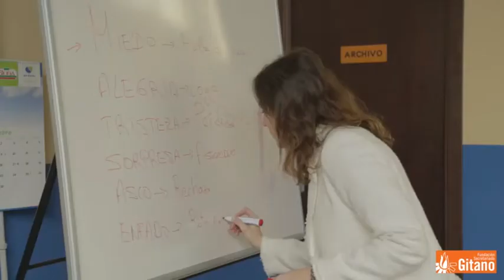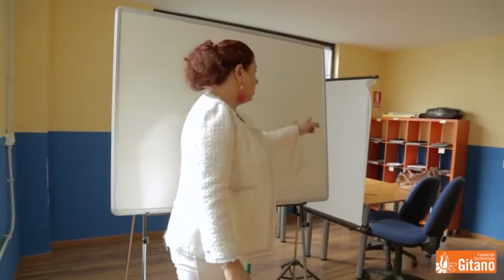Formatéate con Garantía, Fundación Secretariado Gitano en Talavera de la Reina (Toledo)